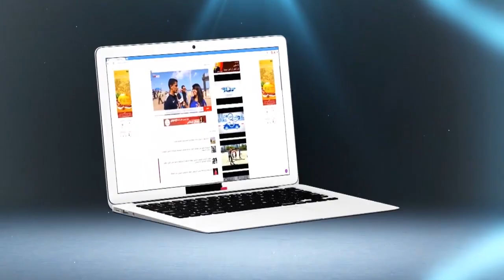مغربي ضد إقالة الزاكي